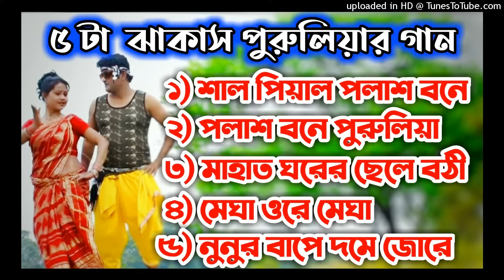৫ টা ঝাকাস পুরুলিয়ার গান // Purulia Mp3 Song Puruliaseries Purulia series